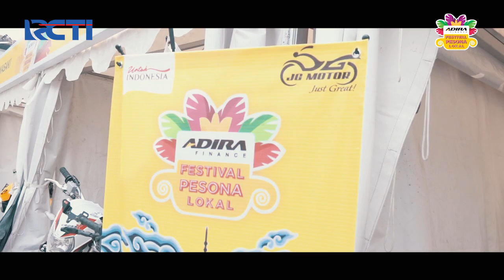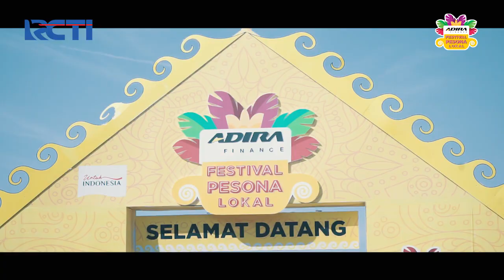Melestarikan Reog Ponorogo Sebagai Budaya Asli Indonesia [Part 2]